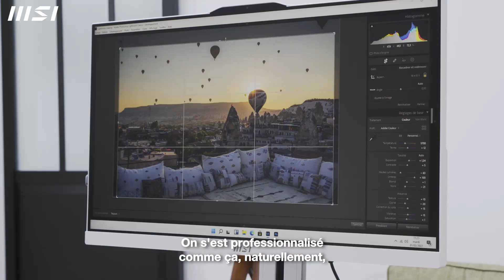Les photographes Marc Nouss et Jean Philippe nous parlent de leurs PC MSI de gamme Pro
Retrouvez le parcours unique de nos ambassadeurs de talent Marc Nouss et Jean-Philippe Mattei et découvrez comment MSI les accompagne au quotidien dans le traitement de leurs photos.

Passionnés ou professionnels de la photo, la gamme Pro est faite pour vous.